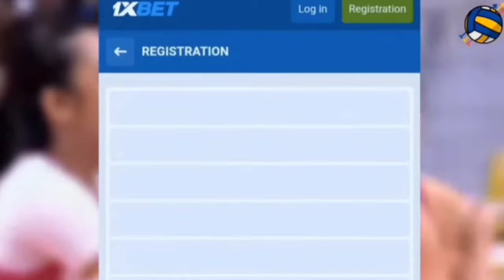Bryan & Marck MULING NAGHARAP! Bagunas-Espejo-Umandal-Garcia Wings solid para sa WC ng Pilipinas!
We are here to provide the latest  Pilipinas Volleyball Trends!

Content by: Ron Michael
Edited by: Bajie

Volleyball Trending PH aims to give you latest volleyball trends, holistically promote and continue uplifting Philippine Volleyball.

Most of our content includes opinion-based articles from my writers, facts from legit news platforms/websites and information from the players social media accounts.